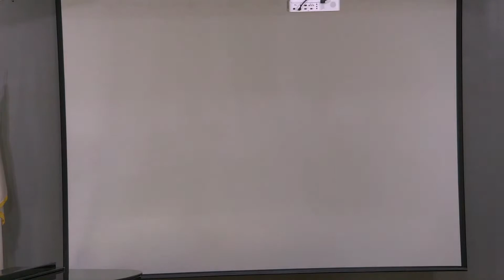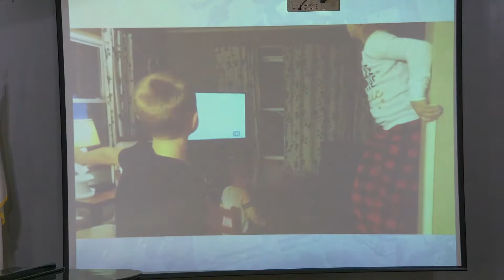Called Out Week 1 (Message Only)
We are celebrating National Back to Church Sunday! We hope you enjoy to service as we kickoff our brand new series "Called Out"